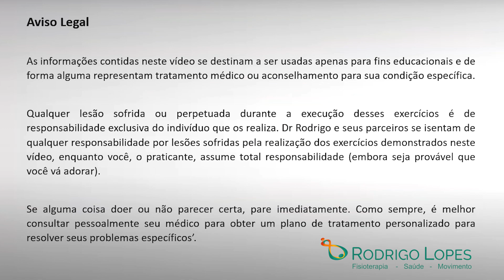Exercícios para dor nas costas - mobilidade da coluna e alongamento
Se você está com dores nas costas esse vídeo é para você.
Nele vídeo iremos mostra alguns exercícios de mobilidade e alongamento que você pode fazer para aliviar as dores na coluna e que são simples de fazer

0:00  - Orientações preliminares
1:45 – Exercícios para dores nas costas

MEU CONSULTÓRIO
São José dos Campos – SP
SAÚDE & BENESSERE – Fisioterapia e Pilates

👉🏼Ficou com alguma dúvida? Comente abaixo